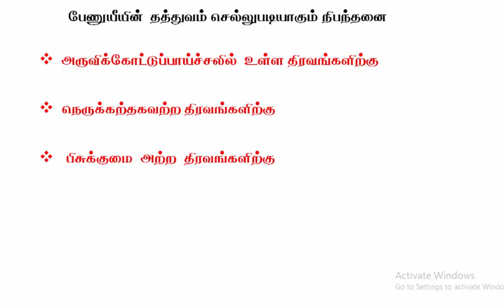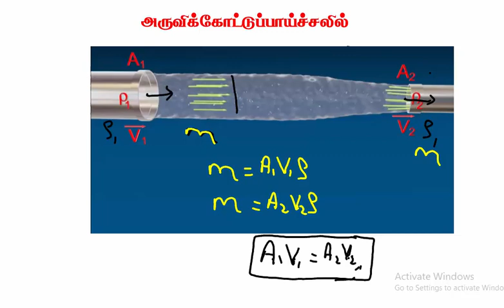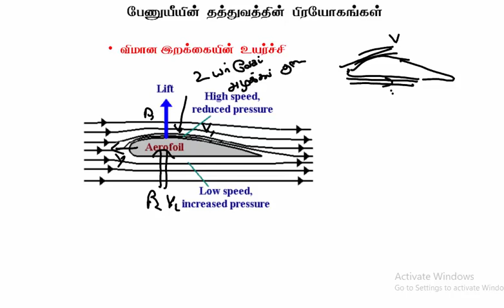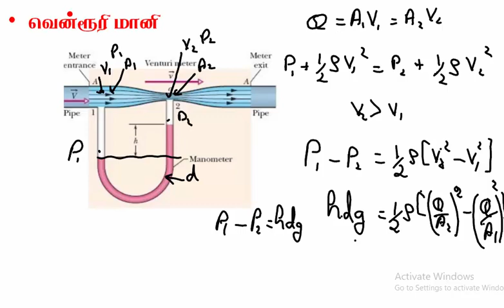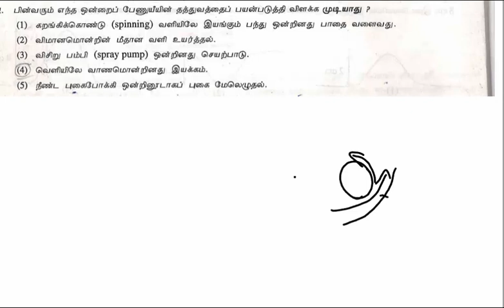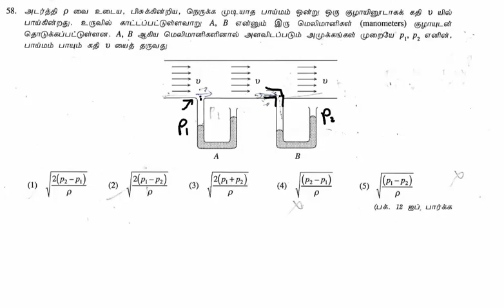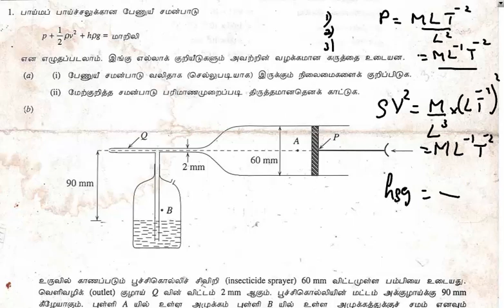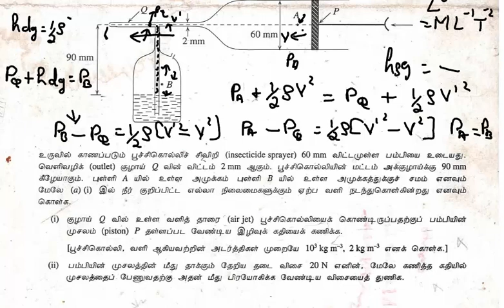2.22.பொறியியல் - பேணுயீயின் தத்துவம் | Physics | A/L | Tamil Medium | LMDM Unit